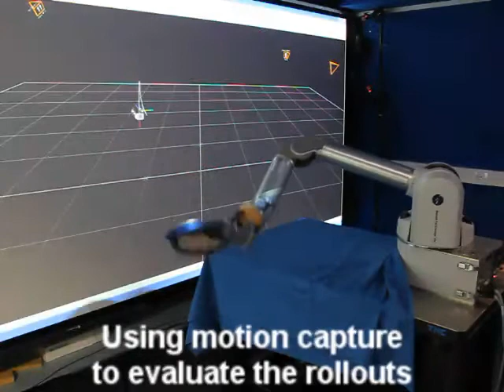Robotics - WAM Robot learns to flip pancakes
We present an approach allowing a robot to acquire new motor skills by learning the couplings across motor control variables. The demonstrated skill is first encoded in a compact form through a modified version of Dynamic Movement Primitives (DMP) which encapsulates correlation information. Expectation-Maximization based Reinforcement Learning is then used to modulate the mixture of dynamical systems initialized from the user's demonstration. The approach is evaluated on a torque-controlled 7 DOFs Barrett WAM robotic arm. Two skill learning experiments are conducted: a reaching task where the robot needs to adapt the learned movement to avoid an obstacle, and a dynamic pancake-flipping task.